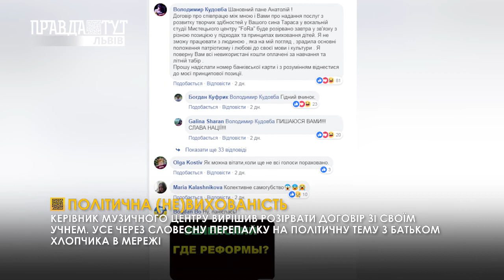Політична невихованість. ПравдаТУТ Львів